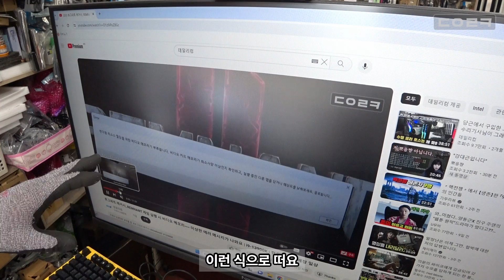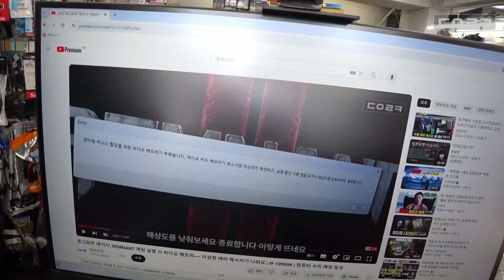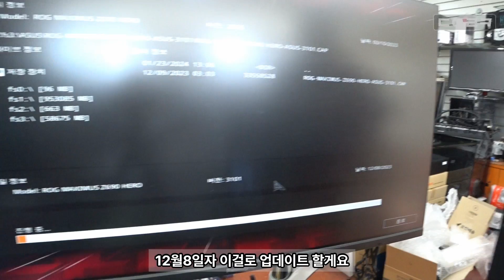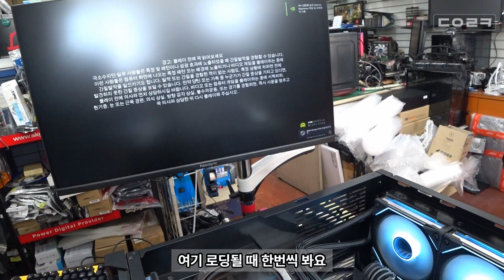작년에 CPU 불량이라고 해서 교환 받았는데 또 불량날 수 있나요 | 게임할 때 오류나고 블루스크린 뜨고 비디오 랜더링 | 인텔 i9-13900KF | 컴퓨터 수리 매장 일상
감사합니다 ❤😊🎉